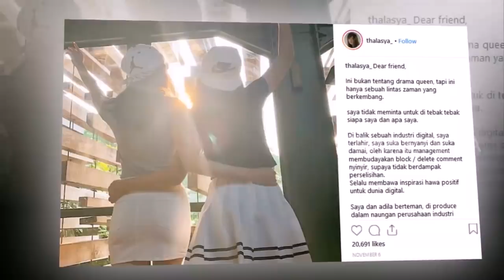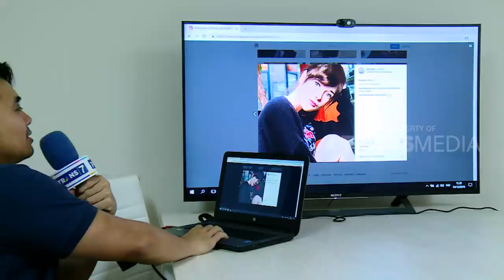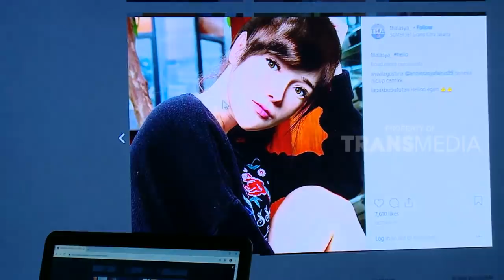Cantiknya THALASYA, Sang Manusia Virtual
SELEBRITA ON THE WEEKEND, 8 DESEMBER 2018